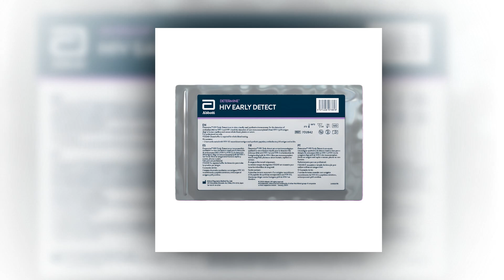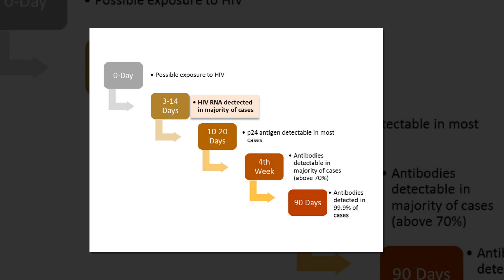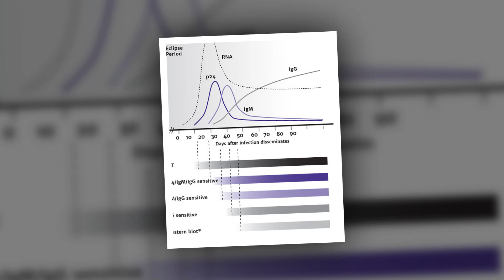JNCASR team develops new tech for early, accurate detection of HIV